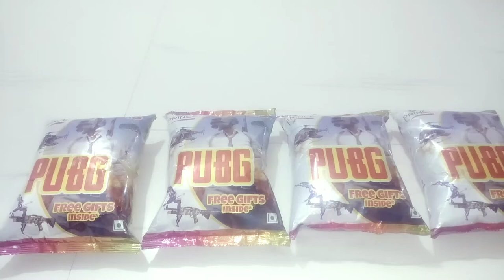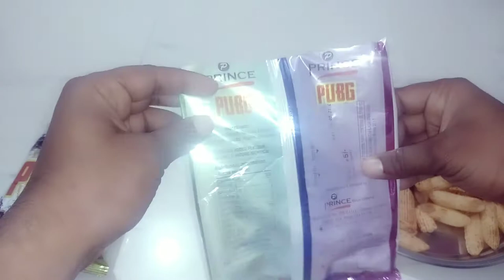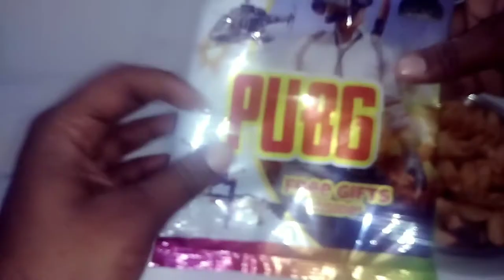4 PUBG Sneak With Free Gift Inside || Latest Collection Of Suprise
4 PUBG Sneak With Free Gift Inside | Latest Collection of Suprise

only 5 Rs chips inside 10/-Rs. Surprise
Surprise Money Gift Chips

New Video:-